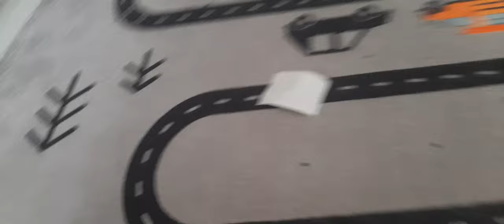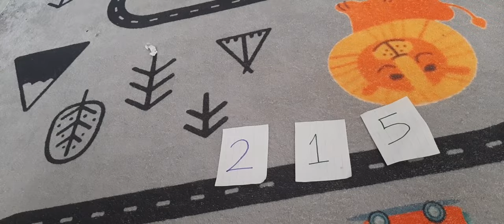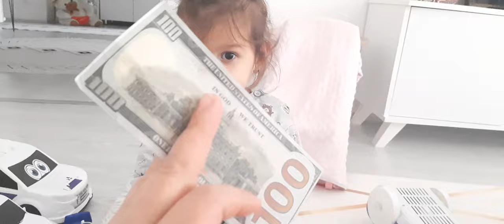دورو می خواست با اسباب بازی هایش بازی کند